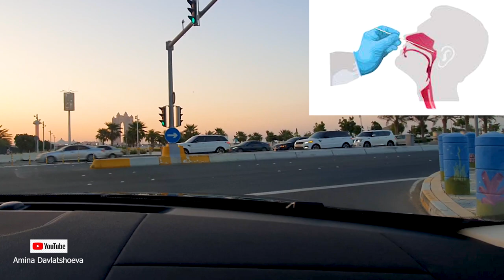Covid 19 Test in Abu Dhabi UAE by Dr Amina Davlatshoeva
Covid 19 Test? No fear no pain...all gain!

Music background retrieved from open source: UAE Arab Dance. QNT source

 Copyright: Amina Davlatshoeva